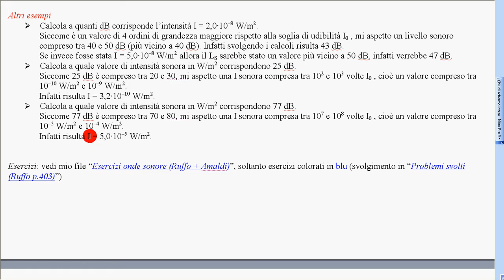102 intensità sonora esercizi 5